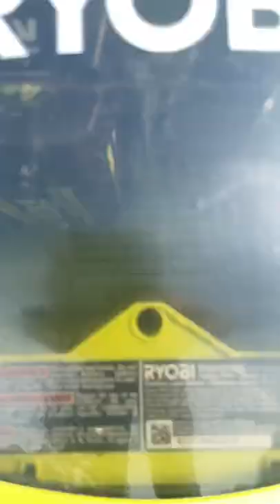Ryobi Grass cutting tools //